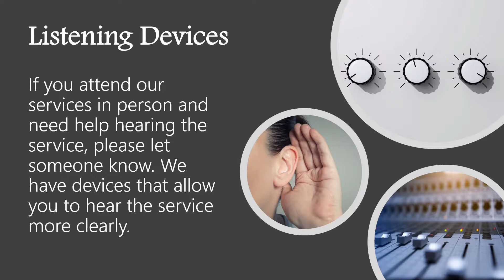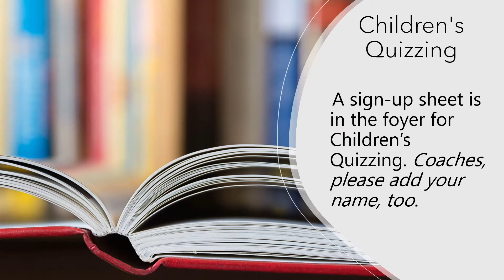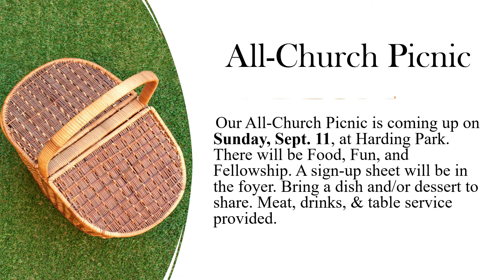August 21st announcements